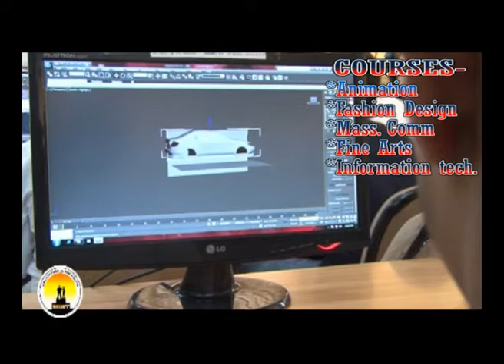Minerva Institute of management & Technology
Minerva Institute of Management & Technology, Sudhowala Dehradun is offering Degree & Diploma Courses in Animation, Fashion Designing, Mass Communication, Fine Arts & BSC. Institute has complete practical training facilities within the campus for all courses.